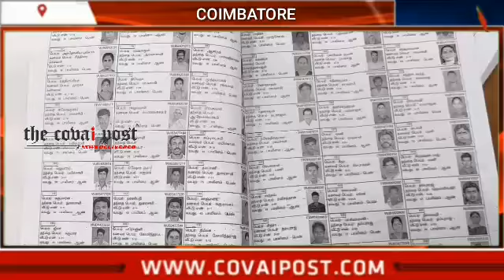கோவை மாவட்ட வரைவு வாக்காளர் பட்டியலை மாவட்ட ஆட்சியர் வெளியிட்டார்